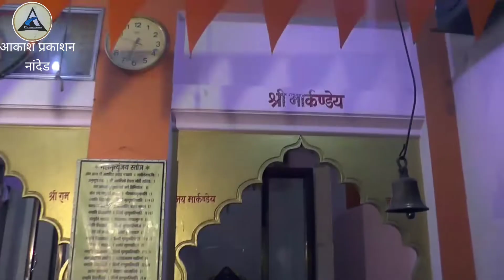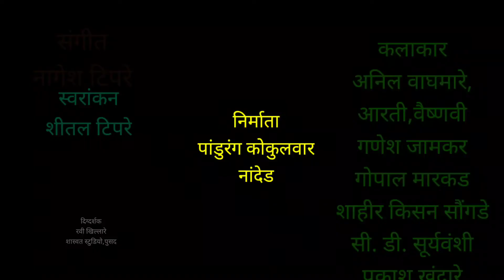मार्कंडेय भक्ती गीत-जाऊ कुणाच्या दारी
निर्मिती-आकाश प्रकाशन,नांदेड
रचना/गीतकार-पांडुरंग कोकुलवार, नांदेड
दिग्दर्शक-रवी खिल्लारे,पुसद
स्वरांकन-शीतल टिपरे,नांदेड
संगीत-नागेश टिपरे,नांदेड
चित्रीकरण-शास्वत स्टुडियो,पुसद
कलाकार
आरती,वैष्णवी,,अनिल वाघमारे,गणेश जामकर,गोपाल मारकड,शाहीर किसन सौंगडे,सी डी सूर्यवंशी, प्रकाश खंदारे